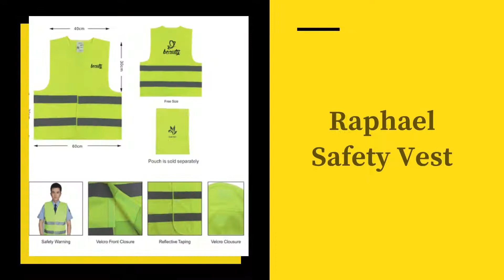Custom Safety Vest Singapore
Custom Safety Vest Singapore- Aquaholic Gifts | Gifts Wholesale Supplier Singapore
0:00 Custom Safety Vest Singapore
0:05 Custom Reflective Vest
0:10 Customised Safety Vest
0:14 Printed Safety Vest Wholesale

Aquaholic Gifts is a leading customised safety vest supplier in Singapore.